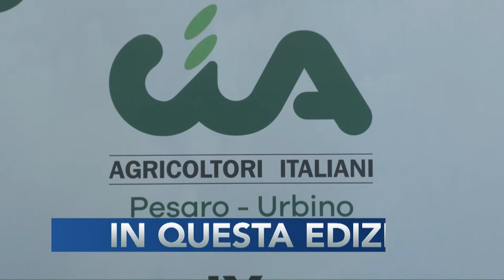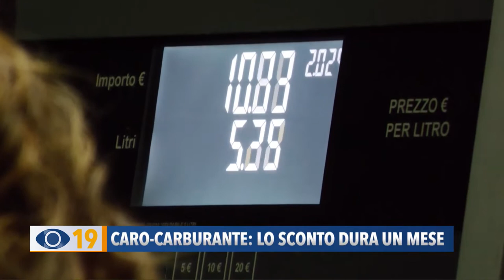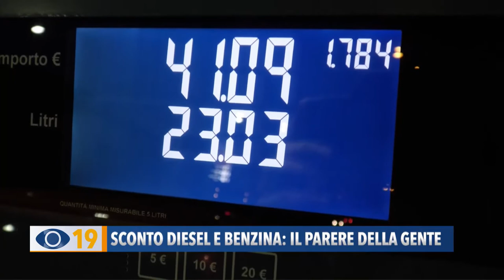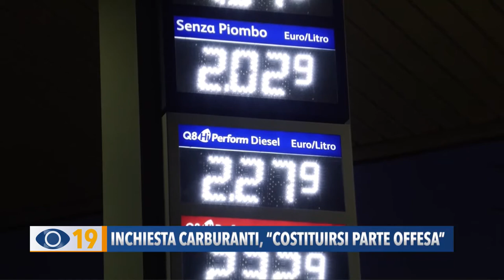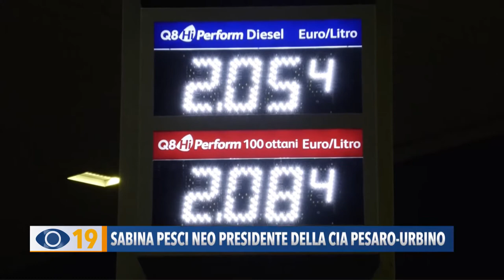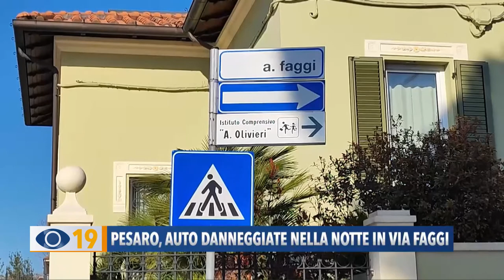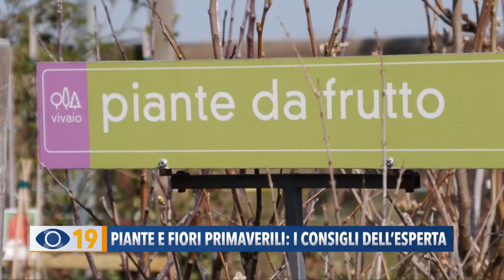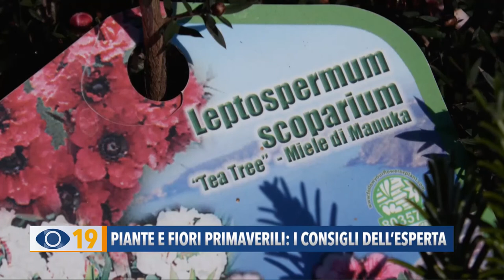Occhio alla Notizia 24 marzo 2022